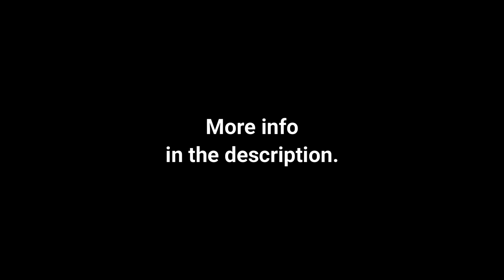Hitting a 2016 F TYPE JAGUAR in a parking lot!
This is why you should use the Parking Mode in your BlackVue dashcam!

BlackVue user Keith sent us the footage from his Cloud-enabled BlackVue dashcam (DR900X Plus series available In the video, his 2016 F Type Jaguar gets hit in an underground parking lot.

The driver who hit Keith's car simply left the scene, but thankfully his dashcam was recording. He confronted the driver - she tried to deny everything, but he showed her the footage. The video was then forwarded to the police and the culprit's insurance company, which will cover the damages. The incident happened just a couple of weeks ago, so the exact cost of repair is unknown at the moment, but it's estimated between $5000 and $8000!

With Cloud enabled, you are always able to check in on your car - in case of an impact, you will receive a push notification on your phone, and you can immediately check the Live View to see what's happening.

Please remember that CaughtOnBlackVue an ongoing event and it’s never too late to send us your video!

All you have to do is fill in the form and upload your BlackVue video (instructions on how to do so Every week we will pick a winner of the grand prize (either a dashcam or the Power Magic Ultra Battery). Even if you don’t receive the grand prize, if your video is published on our blog or social media, you will receive a guaranteed BlackVue swag bag full of goodies!